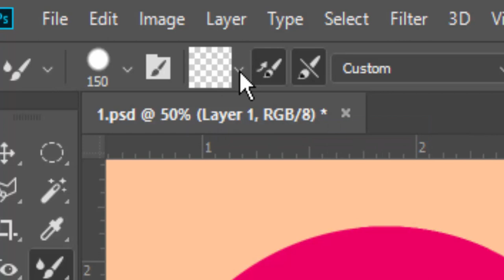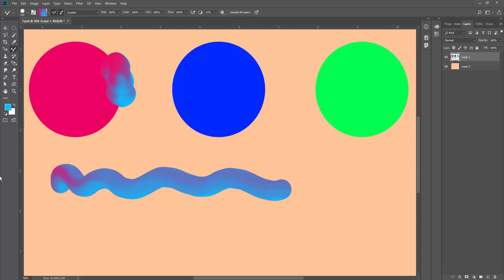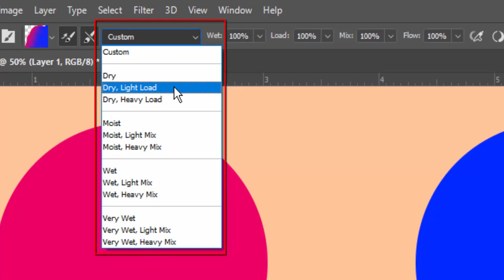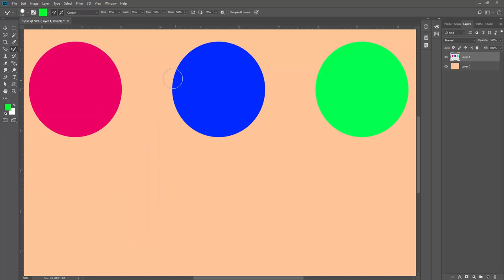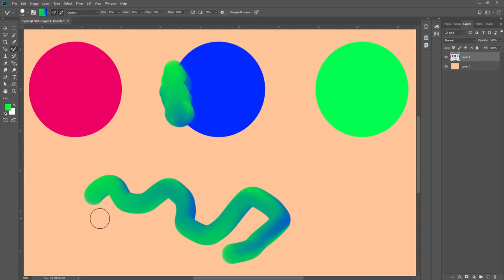Mixer brush tool Lecture: 33 | Adobe photoshop Tutorials Hindi/Urdu | Graphic Designing | GFX Like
In this video we learn how to use Mixer brush tool and it's properties.

Mixer Brush tool can also be termed as “ Painter's Paradise” as it used extensively by digital painters, and, those who create the illustration. It is also used by photo editors in various aspects. One of the very important uses of the mixer brush tool is skin retouching.

How do you blend with a mixer brush?
 Mixer Brush
1: Create a Duplicate Layer. Create a duplicate layer.
2: Select the Mixer Brush. Select the brush from the toolbar.
3: Load the Brush. In the options bar, select a soft, round brush.
4: Paint Colors on the Image. With the loaded brush, paint around the edges of your subject.